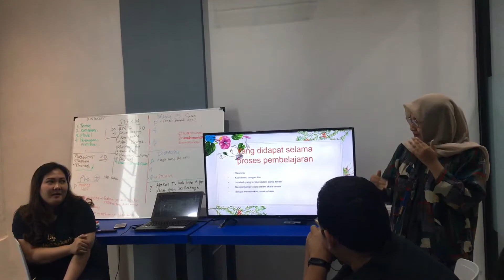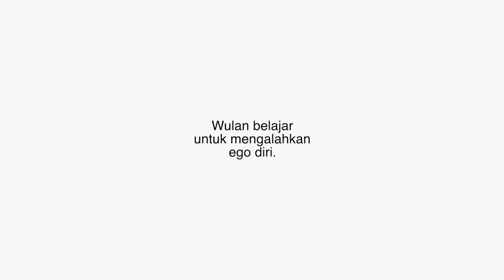Sharing Pengalaman Program BelajarBekerja Batch 2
BelajarBekerja adalah program kolaborasi dari Krya.id dan komunitas Ideonesia untuk anak muda berusia 13-30 tahun yang ingin belajar, menambah pengetahuan, pengalaman serta berkarya melalui kolaborasi.

Program BelajarBekerja batch 2 diikuti oleh 5 mahasiswa dari kampus yang berbeda di Surabaya.

Yunita Wulan, salah satu anak muda yang berkesempatan dan tertantang untuk mengikuti program ini akan bercerita seputar pengalaman belajarnya melalui proses tersebut.

Let's Get In Touch!